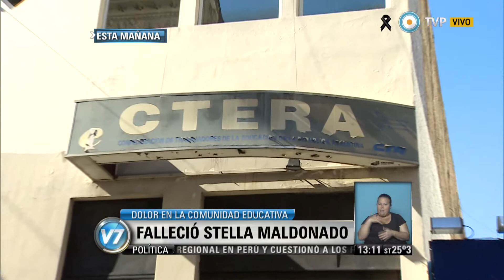Visión 7 - Último adiós a la dirigente gremial Stella Maldonado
Dirigentes sindicales y políticos remarcaron la lucha en defensa de la escuela pública emprendida por Stella Maldonado, la secretaria general de la Confederación de Trabajadores de la Educación de la República Argentina fallecida este lunes. El ministro de Educación, Alberto Sileoni, destacó la “coherencia implacable” y la disposición al diálogo, que “nos ayudó mucho en la construcción de la paritaria docente”. Emitido por Visión 7, noticiero de la TV Pública argentina, el martes 14 de octubre de 2014.